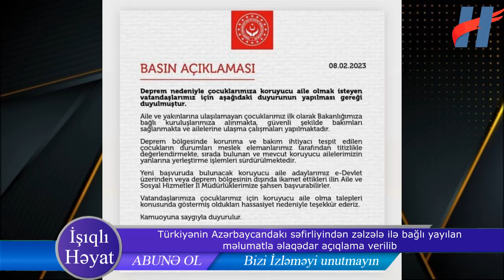Azərbaycanlılar Türkiyədə zəlzələdə kimsəsiz qalan uşaqlara sahib çıxa bilərlər? - AÇIQLAMA